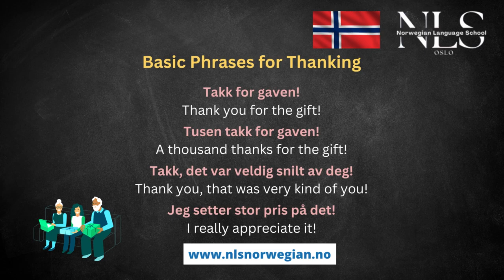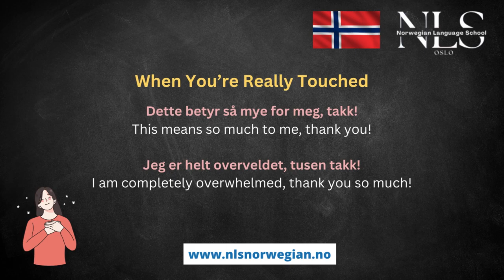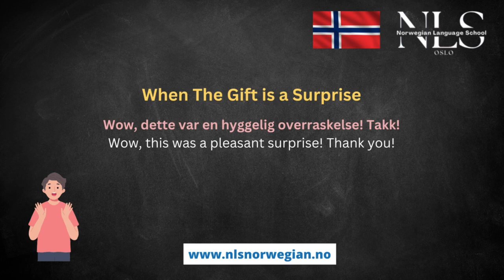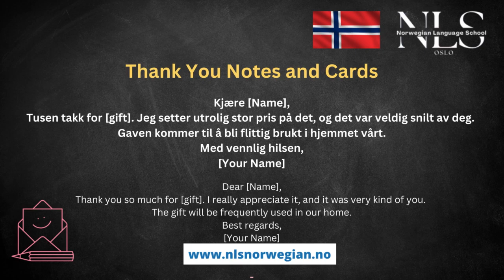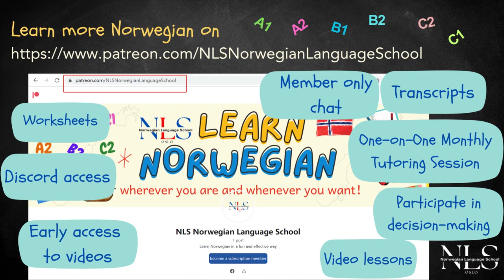Learn Norwegian | Thanking for a Gift in Norwegian | Takke for en gave på norsk| Episode 158 | A1-A2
Welcome to Episode 158 of our Learn Norwegian series! Today, we're focusing on how to thank someone for a gift in Norwegian (Takke for en gave på norsk). This essential skill is perfect for beginners at the A1-A2 level. If you're looking to master everyday phrases and social etiquette in Norway, this lesson is for you! Takk og ha det bra!"

If you found this video helpful, give it a thumbs up, share with fellow Norwegian learners, and drop a comment below about your experiences or any other everyday dialogues you'd like to see!

🔶Learn Norwegian | Searching for Something in Norwegian | Å lete etter noe på norsk |Episode 151 | A1-A2

Welcome to our language learning channel where we simplify the intricacies of various languages just for you! In today's video, we're diving into the fascinating world of Norwegian and differentiating between the use of "da" and "når." Let's unravel the magic of Norwegian together!